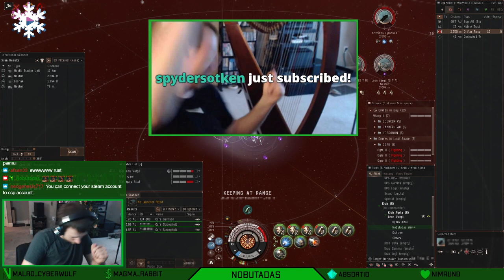C5 Core Garrison in 3 Nestors + 1 Leshak (250M/hr/character)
4 Characters running the C5 Core Garrison sites! 250M/hr/character